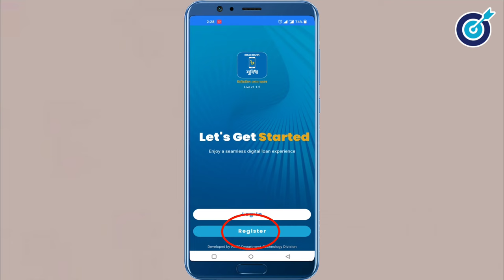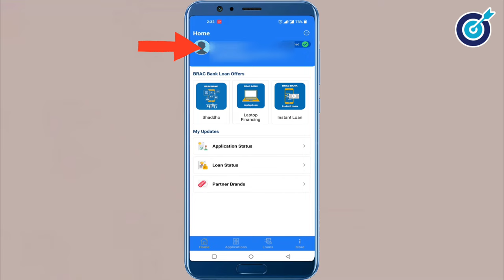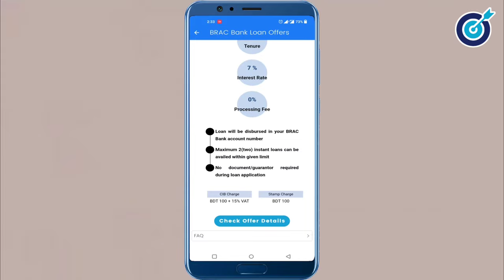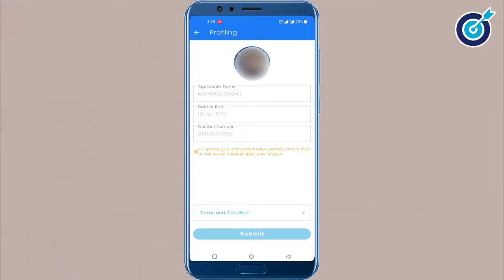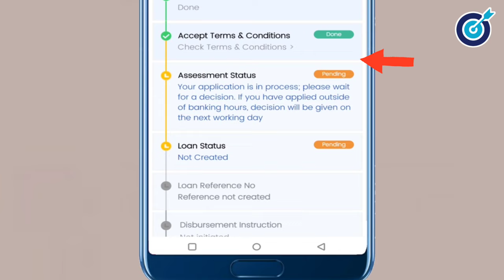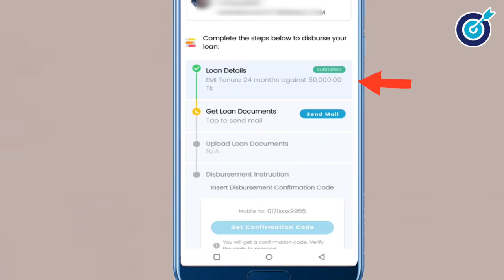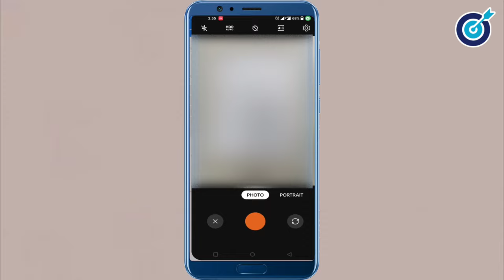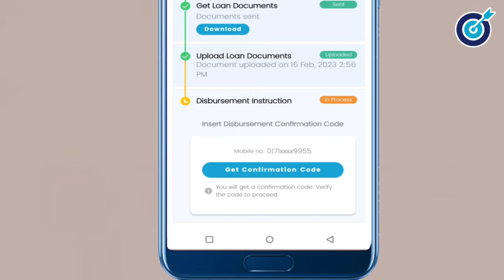সুবিধা লোন অ্যাপ- ১০,০০০ থেকে ৫,০০,০০০ ইনস্ট্যান্ট লোন | How To Apply For BRAC BANK Shudidh Loan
ব্র্যাক ব্যাংক থেকে ৬০ হাজার টাকা লোন নিলাম। Shubidha Apps এর মাধ্যমে মোবাইলের মাধ্যমে আবেদন করে মাত্র  ৩০ মিনিটে লোনটা পেলাম।
কোন ডকুমেন্ট , বা কাগজপত্র কিছুই লাগেনি। চলুন সুবিধা অ্যাপের পুরো প্রসেসটা আপানাদের দেখাই।

student_loan # ব্যাংক_লোন

loan,
BBL Shubidha App,
BBL Shubidha loan,
সুবিধা লোন অ্যাপ,
instant loan app,
personal loan,
home loan,
loan app,
সুবিধা লোন অ্যাপ,
ব্র্যাক ব্যাংক লোন ২০২৩,
ব্র্যাক ব্যাংক লোন সিস্টেম,
সুবিধা অ্যাপ,
সুবিধা,
লোন নিতে চাই,
ব্যাংক লোন চাই,
ছাত্র লোন,
পার্সোনাল লোন,
ব্র্যাক ব্যাংক লোন,
bank loan,
সহজে ব্যাংক লোন,
ব্যাংক লোন,
online loan,
loan bd,
bank loan 2023,
brac bank loan,
brac bank personal loan,
brac bank digital loan app shubidha,
bank loan bd,
mobile loan cash out app,
mobile loan scam,
mobile loan app fraud,
mobile loan app,
mobile loan app real or fake,
how to buy phone on emi,
online loan kivabe nibo,
credit card fact,
loan kivabe nibo,
digital loan apps,
loan without documents,
loan app bd,
phone loan bd,
e-loan in bangladesh,
quick loans,
student loan,
personal loan,
লোন,
loan apps,